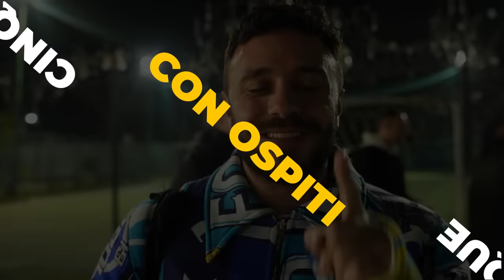💥 RISSA IN CAMPO! ⚽️ La PRIMA PARTITA DELL’ANNO!!!